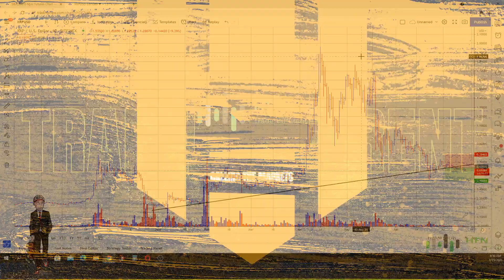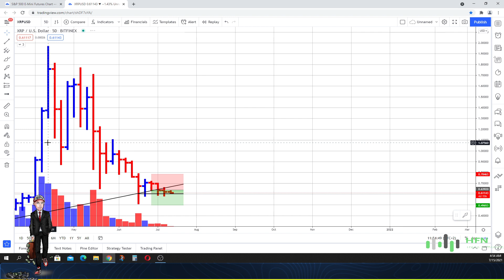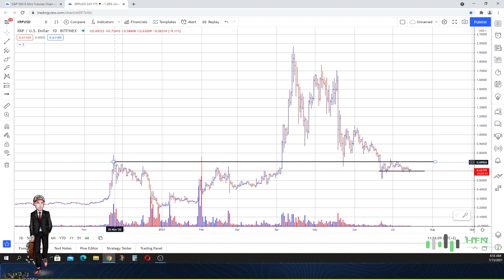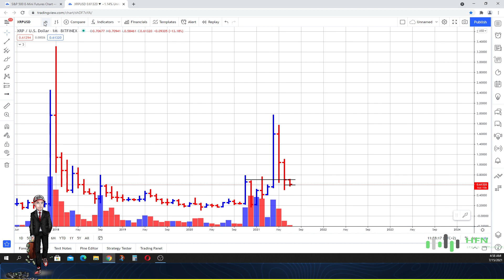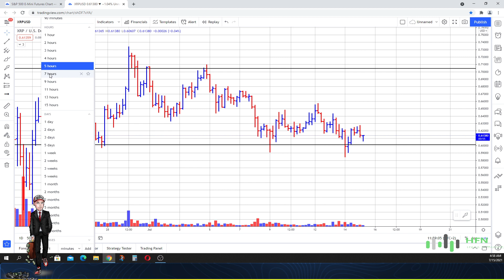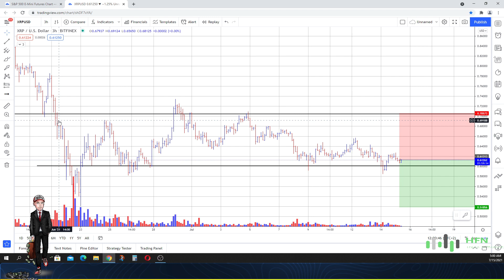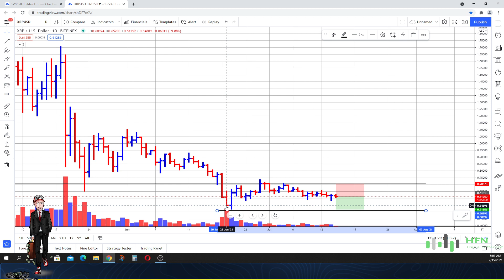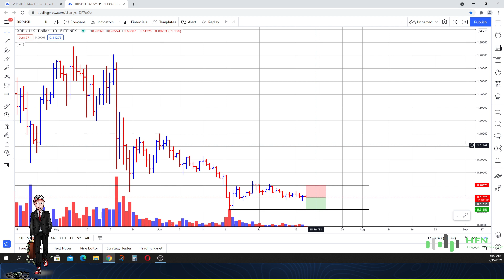📉 XRP Price Forecast - XRP Ripple Price Prediction - XRP Technical Analysis - Check This Out!!!